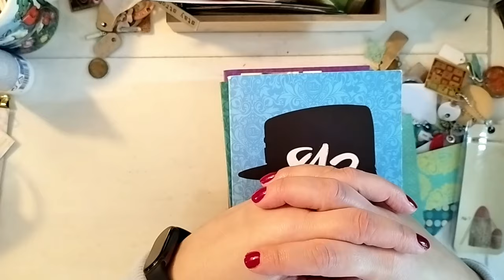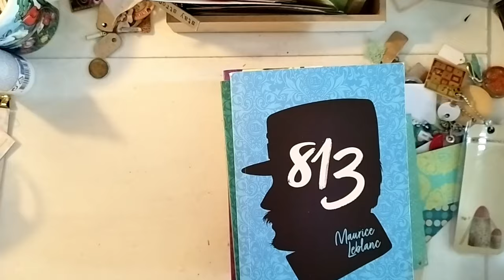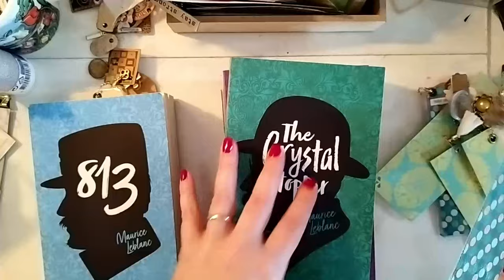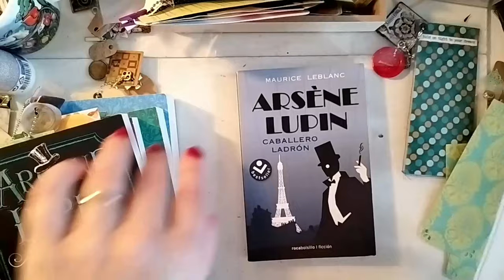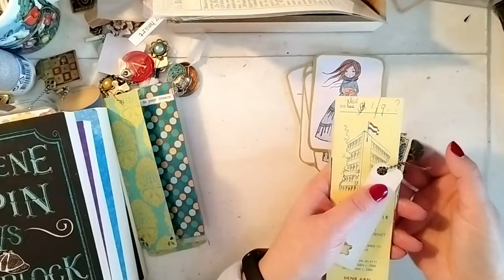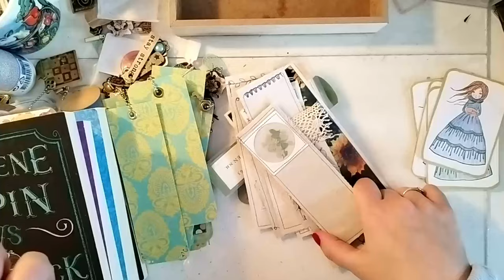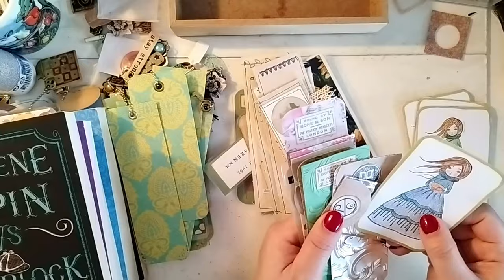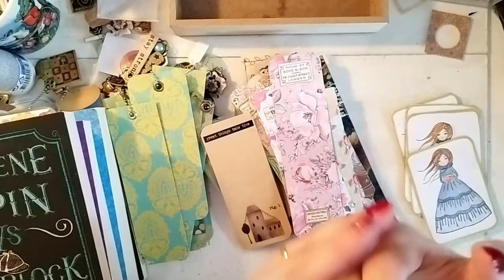Botones, recortes, bijou rota... Usemos todo! | Craft with me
Hola!
Amo leer, escribir, crear!
Qué tal si hacemos unos señaladores para compartir libros y detalles?
En este video creamos "colgantes" para nuestros señaladores usando todas esas cositas que hemos venido atesorando y como siempre, compartimos ideas para más inspiración.
Te sumás?
Muchas gracias por haber mirado y hasta la próxima♥️
Anahí

Copyright violations can have further distribution prohibited by the court.
@animarjournals can also demand compensation for the damages.***